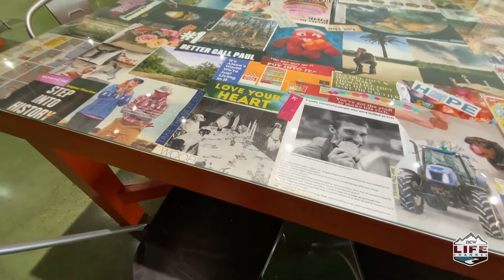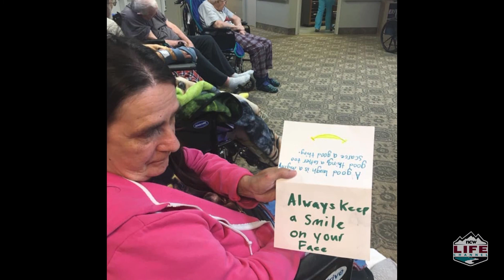Life with Lisa Bradshaw S6E23 Ruby Kate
During Lisa Bradshaw's Harrison, Arkansas, stop along The DON'T WAIT Project® Tour in 2019, Bradshaw interviewed Ruby Kate, founder of 3 Wishes for Ruby's Residents. Find out how this non profit organization continues spreading joy to nursing home residents across America, especially during Covid-19, by granting them small wishes. See how its has grown in the Harrison community and throughout the country, and catch up on Ruby's most recent award⏤the most prestigious accolade a young person aged 9-25 can receive for social action or humanitarian work.